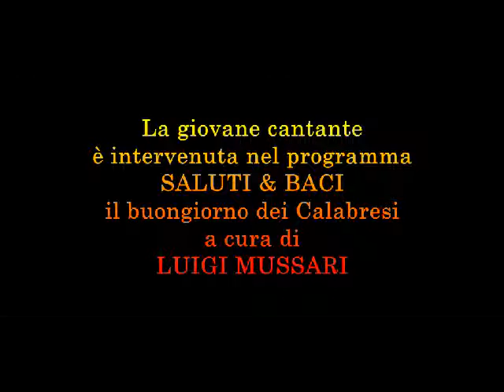Magnifico incontro con DARIA VENUTO | Radio Catanzaro Centro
Non perderti “Saluti e Baci” su Radio Catanzaro Centro, il programma che esplora musica, arte e spettacolo dal lunedì al venerdì, dalle 7:30 alle 9:00. Entra nel mondo dell’intrattenimento e della cultura o clicca Mi Piace sulla nostra pagina ufficiale di Facebook CALABRIA MAGNIFICA per rimanere sempre aggiornato!